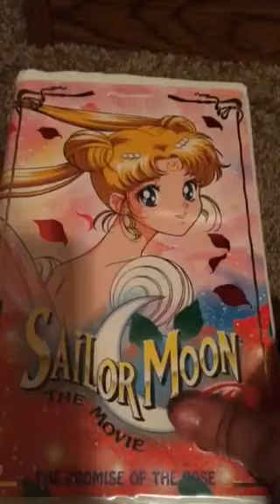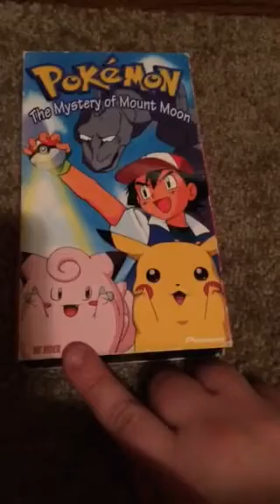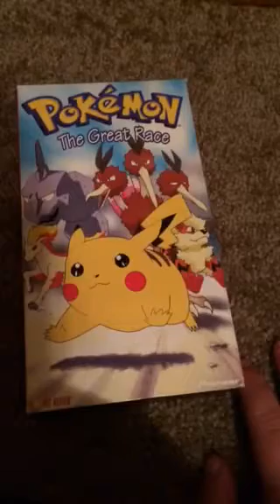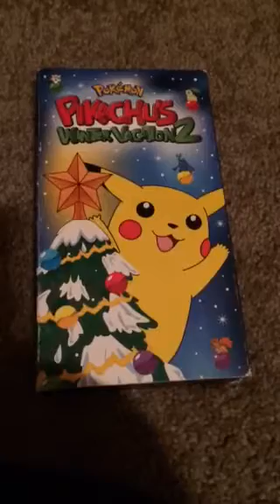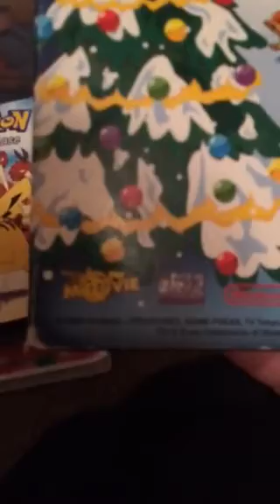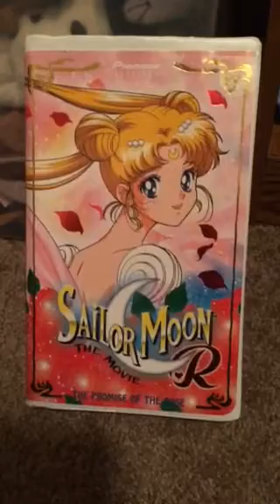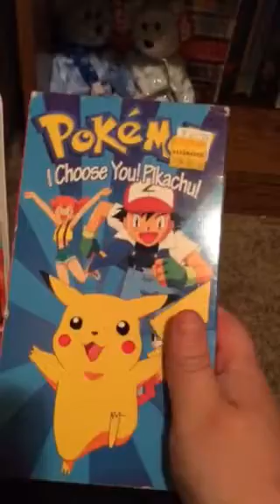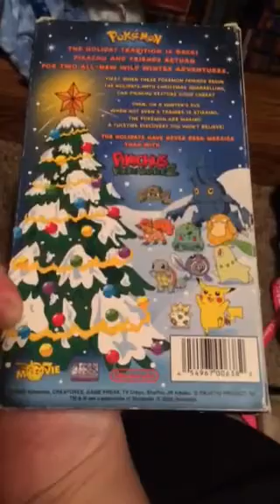Anime vhs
oh wow this is what I found at two places